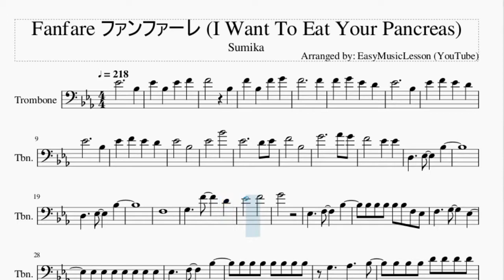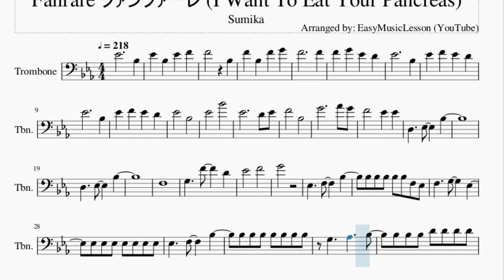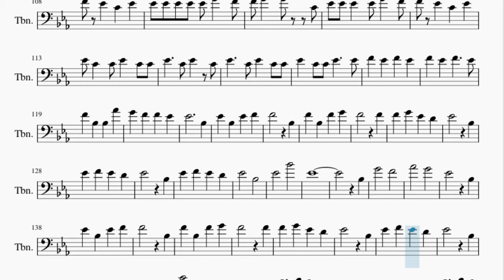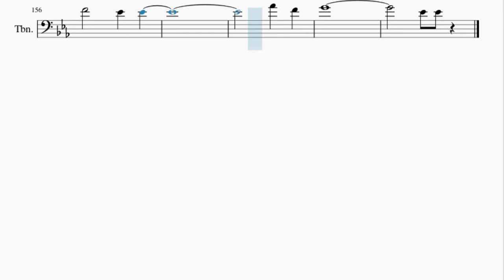Trombone Sheet Music: How to play Fanfare ファンファーレ (I Want To Eat Your Pancreas) by Sumika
Here is a sheet music/tab video on the song Fanfare ファンファーレ (I Want To Eat Your Pancreas) by Sumika on the trombone. A trombone sheet music arrangement which is transposed to notes that are easily played by trombone, for the song Fanfare ファンファーレ (I Want To Eat Your Pancreas) by Sumika.

EasyMusicLesson teaches you to play the your favorite instrument, through well-arranged sheet music so that you too can learn how to play Fanfare ファンファーレ (I Want To Eat Your Pancreas) by Sumika on the trombone as fast as you can. A trombone sheet music with backing tracks to help your play the song better.

Chords of Trombone arrangement:
Eb Maj   Ab Maj   Bb Maj   B Dim   C Min   Eb Dom 7   Ab Maj
G Min   C Min   F Min   G Min   Ab Maj   Bb Maj   Eb Maj   Eb Maj
Eb Maj   Ab Maj   Ab Maj   Ab Maj   Bb Maj   Bb Maj   B Dim
B Dim   C Min   Ab Maj   G Min   C Min   Ab Maj   Bb Maj   Bb Maj
Bb Maj   Ab Maj   G Min   C Min   F Min   Bb Maj   Eb Maj   Ab Maj
G Min   C Min   F Min   Bb Maj   Eb Maj   G Maj   C Min   Eb Dom 7
Ab Maj   Bb Maj   G Maj   G Maj   Eb Dom 7   Ab Maj   Ab Maj
Bb Maj   Bb Maj   Eb Maj   Ab Maj   Bb Maj   B Dim   C Min
Eb Dom 7   Ab Maj   G Min   C Min   F Min   Bb Maj   Eb Maj
Ab Maj   Bb Maj   B Dim   C Min   Eb Dom 7   Ab Maj   G Min
C Min   F Min   G Min   Ab Maj   Bb Maj   Eb Maj   Ab Maj   Bb Maj
B Dim   C Min   Bb Maj   Ab Maj   G Min   C Min   F Min   Ab Maj
Bb Maj   C Min   Eb Dom 7   Ab Maj   Bb Maj   C Min   Eb Dom 7
Ab Maj   Ab Maj   Bb Maj   G Maj   G Maj   G Maj   G Maj   G Maj
G Maj   G Maj   Ab Maj   Ab Maj   Bb Maj   B Dim   C Min   Eb Dom 7
Ab Maj   G Min   C Min   F Min   Bb Maj   Eb Maj   Eb Maj   Eb Maj
C Min   F Min   G Min   Ab Maj   Bb Maj   F Min   G Min   Ab Maj
Bb Maj   Eb Maj   Eb Maj   Eb Maj   Eb Maj   Eb Maj

Melody notes of Trombone:
Eb4     Bb3
Eb4 Bb3 Eb4 F4
F4   Bb3
F4 Bb3 F4 G4
F4     F4
F4 G4 Eb4 D4
Eb4     Bb3
Eb4 F4 Eb4 D4
Eb4     Bb3
Eb4   Bb3
Eb4   Bb4
Eb4     D4 Eb4
F4   Bb3
D3   Eb3   Bb3
D3   Eb3   Bb3
F3
G3   F4   D4
Eb4   F4
G4
Eb3   F3   Bb3
Bb3 Bb3 Bb3 Bb3 Bb3 F3 Eb3
F3   G3   Eb3
Bb3 Bb3 Bb3 D4 D4 D4 D4
Eb4 D4 D4 C4 C4
C4 Bb3 Bb3 G3 F3 F3
G3 Bb3 G3 F3
G3 C3 Eb3 F3 Eb3
F3 F3 F3 Eb3
F3 Eb3 F3 Bb2
F3   G3 G3
Eb3
Eb4 D4 D4 D4 D4 C4 C4
C4 Bb3 Bb3 G3 Ab3
F4 Eb4 Eb4 F4 G4 Eb4
Eb4 Eb4 D4 C4 Bb3
Ab3 Eb4   Eb4 Eb4
D4 Eb4 F4 G4
F4 Eb4 Eb4 Eb4
Bb3
Eb4 Eb4 Eb4 Eb4 Eb4 G4 F4
Eb4 C4 Eb4 C4
G4   C4
Eb4 Eb4 Eb4 Eb4 G4 F4
Eb4 C4 Eb4
C4   C4 Eb4 C4 C4
Eb4 G4 F4
Eb4     Bb3
F4   Bb3
F4   F4
Eb4   Bb3
Eb4   Bb3
Eb4   Bb3
Eb4   Bb4
Eb4
Bb3
G4   F4
Ab4   G4
Eb4   Bb3
F4   Bb3
F4   F4
Eb4   Bb3
Eb4   Bb3
Eb4   Bb3
Eb4   Bb4
Eb4     D4 Eb4
F4 Bb3
F3   G3   Eb3
Eb3 Eb3 Eb3 Eb3 Eb3 Eb3 Eb3
F3   Eb3
D3 Ab3 G3 D3
Eb3   F3
G3 G3 G3 G3 G3 G3 Bb2
G3 G3 G3 G3 G3 G3 Ab3
Ab3 G3   Eb3
Bb3 Bb3 Bb3 Bb3 Bb3 Bb3 Ab3
G3 Eb3
Eb4 Bb3 F4 Eb4 Bb3 G4 Eb4
Bb3 F4 Eb4 Bb3 G4 Eb4 Bb3 F4 Eb4 Bb3
G4 Eb4 Bb3 Ab4 Bb4 Eb4 Bb3 Eb3
F4 G4 Ab4 G4 Eb4 Bb3 Ab3 G3 Bb3
F4 Bb3 Bb3 Ab4
G4 F4 F4 Eb4
Eb4     Bb3
F4   Bb